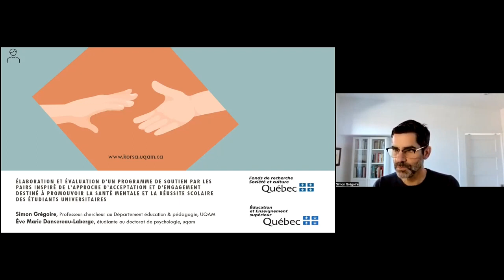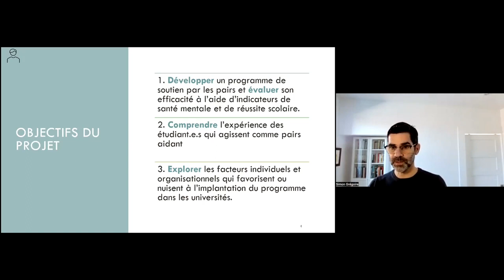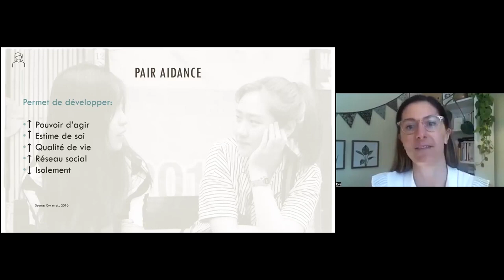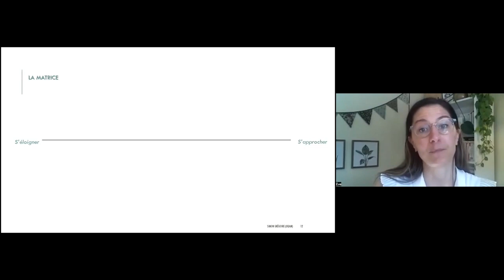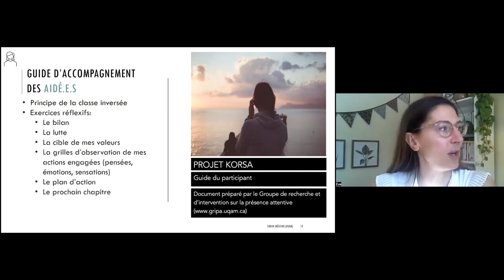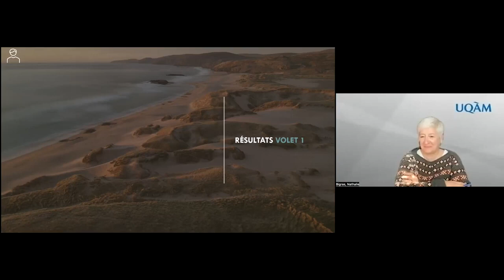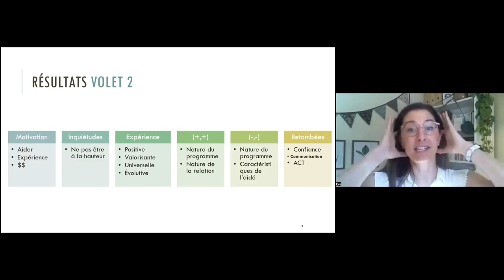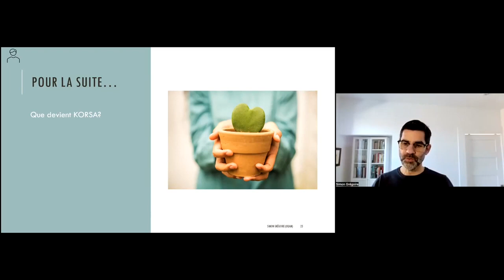Présentation du projet Korsa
Le projet Korsa : Élaboration et évaluation d’un programme de soutien par les pairs inspiré de l’approche d’acceptation et d’engagement destiné à promouvoir la santé mentale et la réussite scolaire des étudiants universitaires par Ève-Marie Dansereau-Laberge et Simon Grégoire.

Présenté dans le cadre d'une rencontre de la communauté étudiante de l'équipe de recherche Qualité des contextes éducatifs de la petite enfance

février 2023